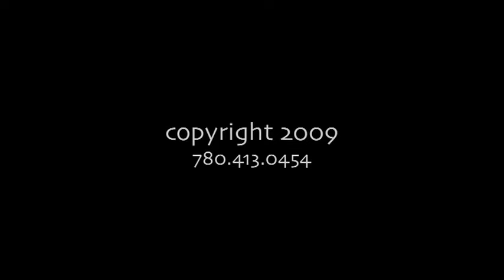Chen Zhonghua Seminar 2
Chen Zhonghua Seminar Milwaukee 2009 part 2